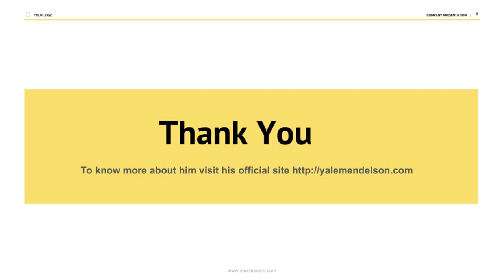Yale Mendelson - Former Sales Representative, Rx Medical Compounding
Yale Mendelson (Greenbrier) offered his services at Pocahontas Pharmacy from July 2016 till January 2017. He was responsible for managing the progress and working of the pharmacy including patient counseling, customer experience, budget management, and inventory control for a volume of 1,300 weekly prescriptions.